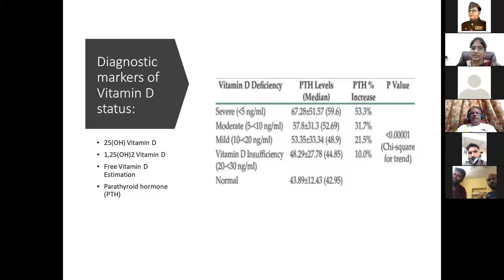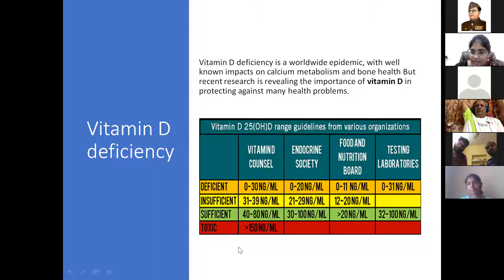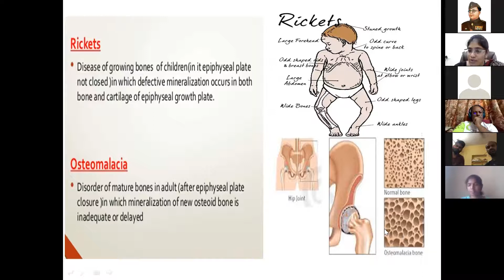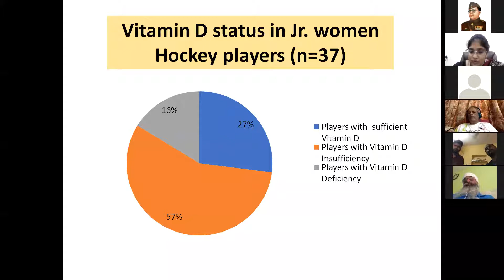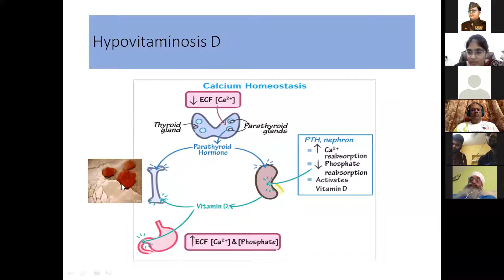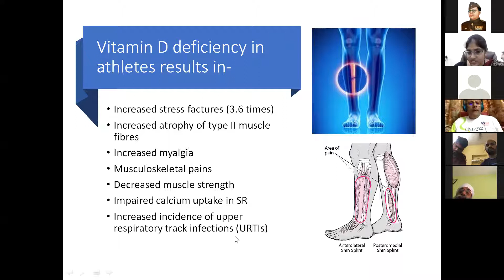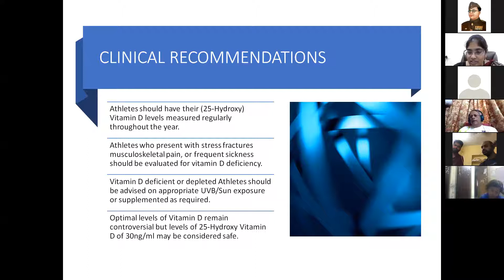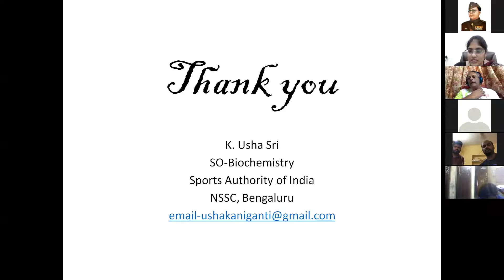Sports Science Lecture Series -2 Biochemistry